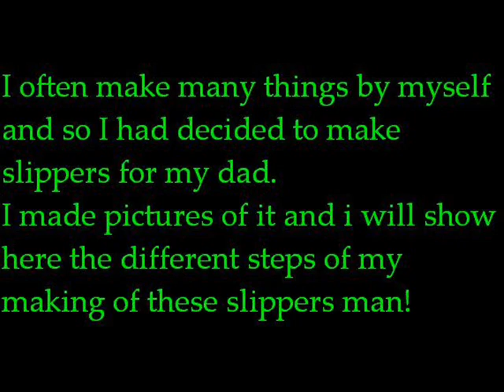How i made slippers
There is a short footage of how i was making slippers + a great song in the continuation!
Chick Corea - Rhumba Flamenco
Vojtěch Havlík
kutil jazz